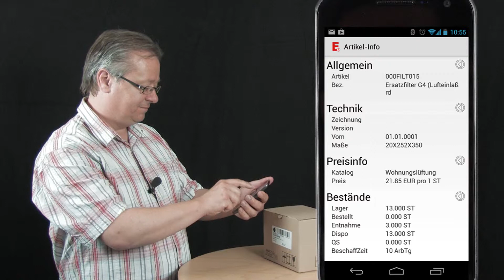Wareneingang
√ Legt Transparenz in deine Hände
Zahlreiche Menschen nutzen die E.app jeden Tag, um alles zu begleiten, das sie tun. Mit der nativen Umsetzung für das Google Android Betriebssystem sind zentral Telefon-Kontakte, sowie die Einbindung aller Google Dienste vorhanden. Mit dieser App kannst du ganz leicht alle Dinge unterstützen, die du tun möchtest und sicherstellen, dass du sie erledigst. Die App ist gratis, simpel & witzig.
Vorgelagerte Prozesse gemäss EPCIS zu verfolgen, Wareneingänge zu lokalisieren und Produktinformation in Echtzeit abzurufen - das alles kann diese ERP App exklusiv für Android.